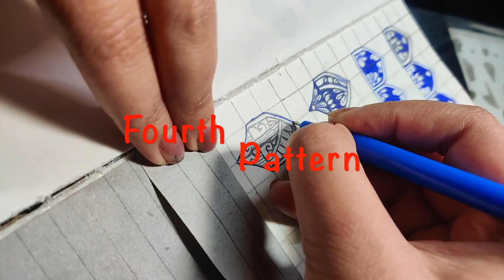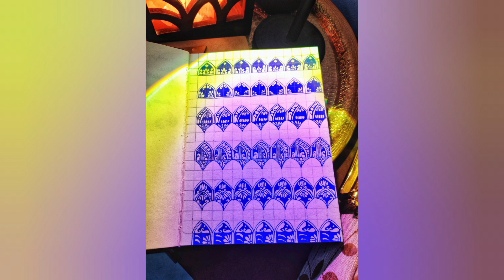Mandala Patterns Made easy 🥰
Hello ,
If you are thinking of trying your hands on a mandala but are confused what patterns to use ? This video is just for you! If you use  any of these patterns feel free to tag me on my Instagram ( @artbyjinu )!!

Art Supplies that I have used -
Pencil
Scale
Brustro Artists A5 Sketchbook
Marvi Uchida Blue Pen

I would love to have support from you guys as it encourages me to upload long form content more! ❤️